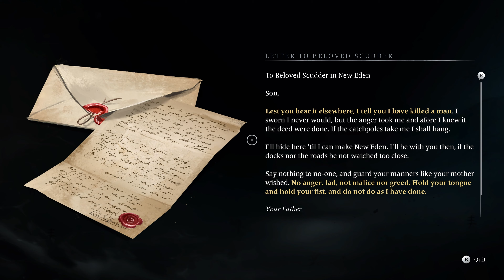Banishers Ghost of New Eden Gameplay - Part 29 The Apple Rots by the Tree, Dirty Money 4K UHD 60fps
Banishers: Ghosts of New Eden is a third-person action role-playing game. In the game, the player assumes control of a pair of ghost hunters named Antea Duarte and Red mac Raith. The pair goes on a mission to investigate a small but haunted community named New Eden, though Duarte becomes a ghost in the process. Players can make use of both Raith's conventional weaponry and Duarte's spirit abilities to combat hostile enemies.